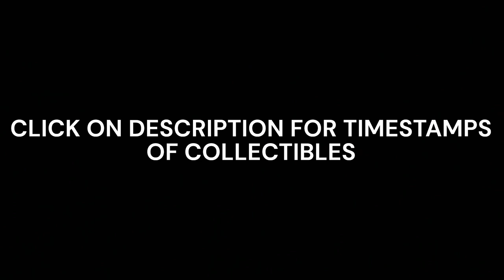RISE OF THE RONIN PLATINUM WALKTHROUGH PART 50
Platinum Hunter
platinumhunter
platinum hunter
platinum-hunter

Timestamps:
00:00 INTRO
01:14 VEILED EDGE BANNER 1 OF 3 - GION
02:07 PUBLIC ORDER 1 OF 2 - GION
04:40 TREASURE CHEST 1 OF 3 - GION
06:06 LANDMARK 1 OF 3 - YASAKA SHRINE - GION
06:45 PHOTOGRAHY 1 OF 1 (35) (YASAKA SHRINE) - GION
08:00 SHRINE - GION
09:05 LANDMARK 2 OF 3 - CHIONIN TEMPLE - GION
09:25 FUGITIVE 1 OF 3 (76) - TAIZO THE MANEATER - GION
09:55 PUBLIC ORDER 2 OF 2 - GION
10:25 SMALL TREASURE CHEST - GION
12:57 FUGITIVE 2 OF 3 (77) - BRIAN THE OFFAL AFFICIONADO - GION
14:54 CAT 1 OF 2 (80) - GION
16:25 TREASURE CHEST 2 OF 3 - GION
17:50 VEILED EDGE BANNER 2 OF 3 - GION
18:50 FUGITIVE 3 OF 3 (78) - JUROZAEMON HIKO - GION
19:30 CHANCE ENCOUNTER (66) - GION
20:20 CAT 2 OF 2 (81) - GION
21:00 LANDMARK 3 OF 3 - HOKANJI TEMPLE - GION
22:00 VEILED EDGE BANNER 3 OF 3 - GION
23:30 TREASURE CHEST 3 OF 3 - GION
25:45 PHOTOGRAHY 1 OF 3 (36) (THE SANENZAKA SLOPE AND HOKANJI TEMPLE) - HIGASHIYAMA
26:30 VEILED EDGE BANNER 1 OF 3 - HIGASHIYAMA
28:38 TREASURE CHEST 1 OF 3 - HIGASHIYAMA
30:12 CAT 1 OF 2 (82) - HIGASHIYAMA
32:07 SHRINE - HIGASHIYAMA
33:00 LANDMARK 1 OF 2 - KIYOMIZUDERA TEMPLE - HIGASHIYAMA
36:05 PHOTOGRAHY 2 OF 3 (37) (KIYOMIZU) - HIGASHIYAMA
42:13 PUBLIC ORDER 1 OF 2 - HIGASHIYAMA
45:55 CAT 2 OF 2 (83) - HIGASHIYAMA
47:00 LANDMARK 2 OF 2 - SANJUSANGENDO TEMPLE - HIGASHIYAMA
47:30 VEILED EDGE BANNER 2 OF 3 - HIGASHIYAMA
47:47 FIREARM TRAINING - HIGASHIYAMA
50:30 PHOTOGRAHY 3 OF 3 (38) (SANJUSANGENDO HALL) - HIGASHIYAMA
51:51 PUBLIC ORDER 2 OF 2 - HIGASHIYAMA
51:57 FUGITIVE 1 OF 2 (79) - CLEAR-EYED BUNKICHI - HIGASHIYAMA
56:10 FUGITIVE 2 OF 2 (80) - SAKON SHIMADA - HIGASHIYAMA
1:00:07 TREASURE CHEST 2 OF 3 - HIGASHIYAMA
1:01:25 TREASURE CHEST 3 OF 3 - HIGASHIYAMA